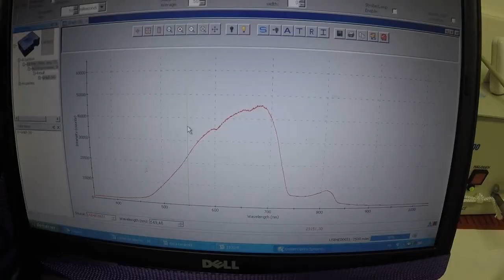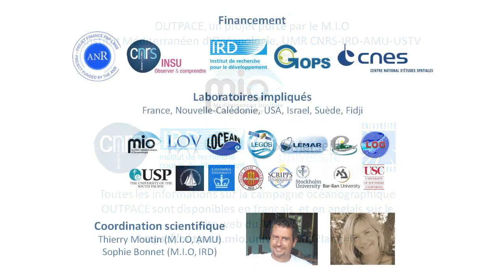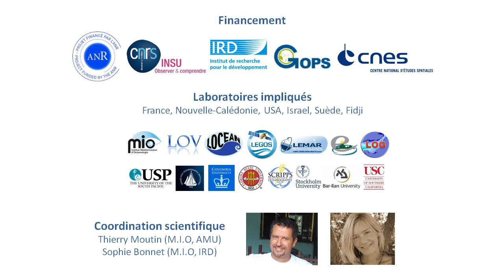Mission océanographique OUTPACE - Billet du 12 mars 2015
Après 15 jours de mer à bord de l'Atalante, les membres de l'équipe OUTPACE arrivent dans les eaux fidjiennes et continuent leur étude des interactions entre océan et atmosphère.

Un collecteur d'aérosols, installé en haut du mât de l'Atalante,  collecte les particules contenues dans l'atmosphère.
La zone d'étude est parsemée de volcans , qui émettent dans l'atmosphère des éléments nutritifs essentiels à la croissance des micro-algues.